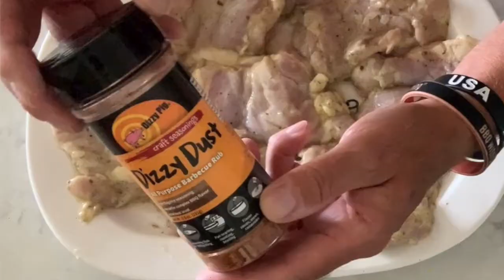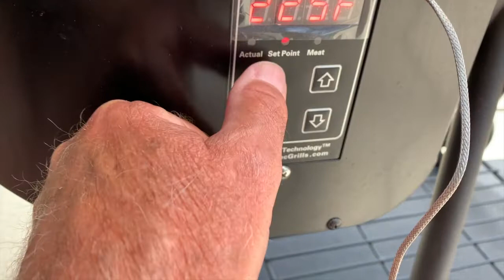MOJO Chicken Thighs ... Soooo Gooood!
RecTeq Smokers & Grills.
Bear Mountain Pellets: ...

We participate in affiliate marketing through this website and may receive funds through the sale of goods or services on or through this website.This disclosure is intended to comply with the US Federal Trade Commission Rules on marketing and advertising as well as any other legal requirements which may apply.

Ride1Up eBike ... These are pretty awesome bikes Pedal Assist by Battery

AKEENI XSTO ... Your Last Wallet

PF Chang Teriyaki Sauce

St Elmo Root Beer Glaze

Dizzy Pig MAD MAX TURKEY Seasoning

Dizzy Pig Seasonings

MeatStick Wireless Temp Probe

Customized Stainless Grate & Heat Deflector
Facebook: C&T Custom Fabrication Inc.

Hamburger Press

Knife Sharpener

Tsunami Spin Seasoning (Dizzy Pig) Awesome on Chicken

Grill Rescue Grate Cleaning Brush

Stainless Taco Holders

Upgraded Temp Probe for RecTeq Grill

Stainless No Stick Burger/Bacon Press

Meat Tenderizer Hammer

KitchenAid Food Chopper

Griddle Accessory Kit

KIZEN Infrared Temperature Gun

High Temp Smoker Gasket

BarKeepers Friend Soft Cleaner

Rubber Mat for recteq 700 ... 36'x60"

MOJO MARINADE SAUCE:

Cast Iron Grate for BullsEye ... Awesome for Searing

Drip Pan/Water Pan

Bear Mountain Pellets:

Cow Lick Beef Rub

BBQ Monster Meat Injector

High Heat BBQ Gloves 1472°

Weber 2290 22-Inch KETTLE ROTISSERIE ... FITS BULLSEYE ... Hinge Modification may be needed

Side Shelf for Bullseye

Rubber Mat fits Bullseye nicely to catch grease drippings and protect your deck, cement ... etc.

RAPALA KNIFE ... Sharp and great for trimming up anything!

Kitchen Shears

Lifter/Grabber for Cast Iron Grate

Grill Stainless Steel Cleaner/Polisher

Mrs Myer's All Surface Cleaner Works great in cutting grease ... etc.

Pork Rubs & Seasoning

Pink / Peach Wrapping Paper

Bear Mountain Pellets (Hickory)

InkBird IHT-1P Waterproof instant Read Digital Thermometer

Breville BOV845BSS Smart Oven Pro 1800 W Convection Toaster Oven

Power Air-Fryer Pro 10 in 1:

McCormicks Sweet & Smoky Rub

Olive Oil Sprayer Bottle:

Pizza Peel

Kick Ash Basket:

BBQ Heat Resistant Gloves

Traeger Coffee Rub

B&B Lump Charcoal:

BBQ GURU:

Black Baking Mat:

FOGO LUMP CHARCOAL

Flat Skewers ... rotate food & food doesn't roll around

InkBird Temp Probe:

Suckle Busters Rubs/Sauces:

MeatStick Probe & Extender ...